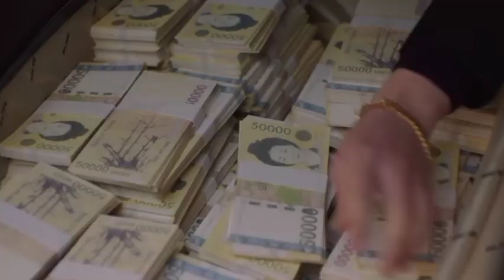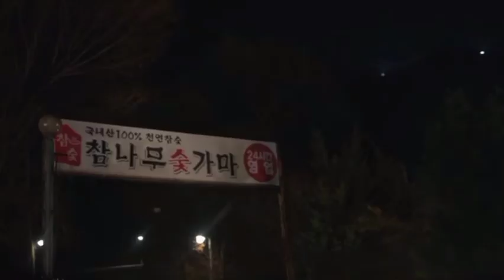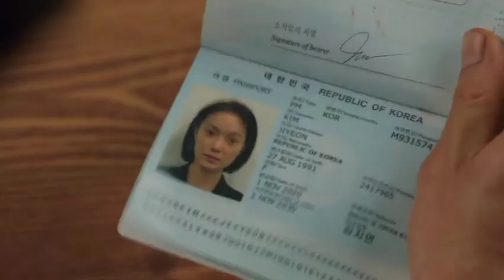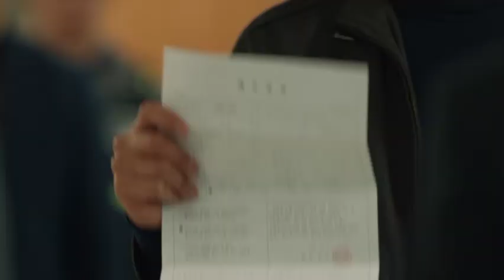New Korean series The uncanny counter Ep12 part-2 Tamil explanation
Hi! Everyone this is our channel we are here to explain world class movies and dramas in our own native language with good explanation from the materials actually what we have and we are putting our efforts to make this so we also know how much efforts taken for the completion of this movies and dramas we don't violate your movies hopefully we are promoting your movies or drama with our explanation in good way.

Our main intention is to educate and entertain the viewers. However if any owner of this content clips want's to remove out video we have no problem for removing it. We will remove it so as fast as possible.

please do not give copyright strike . we have invested lot of time and effort for making this video and to raise our channel. so please ask us to remove your movies clips before giving strike or claim.

Thanking you!!